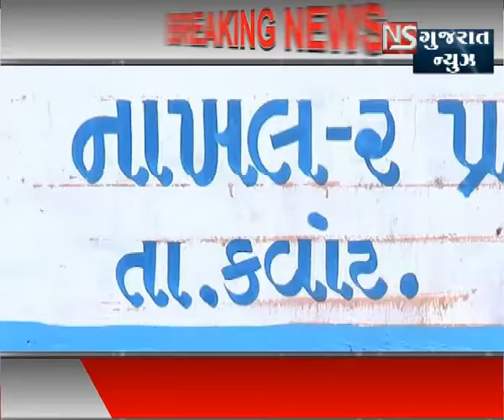CHOTAUDEPUR NAKHALNO MA YUVANO DUBYA || NS GUJARAT NEWS